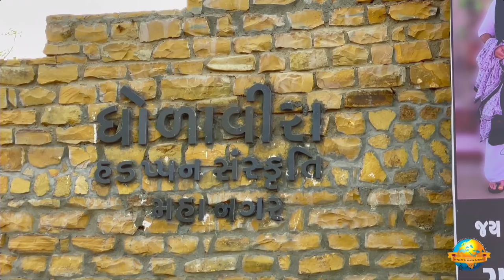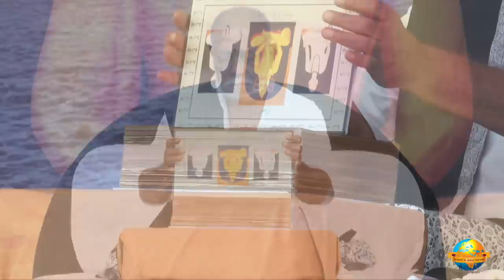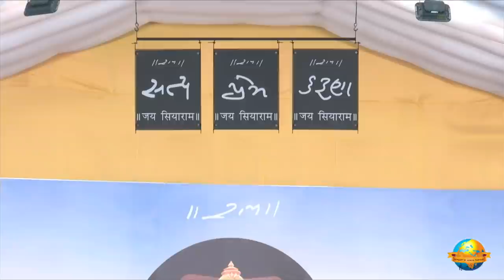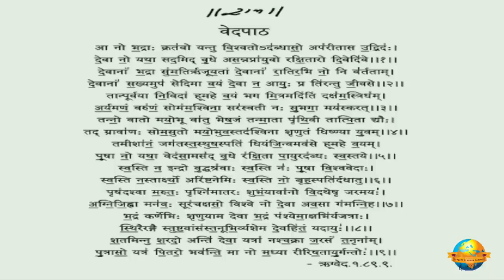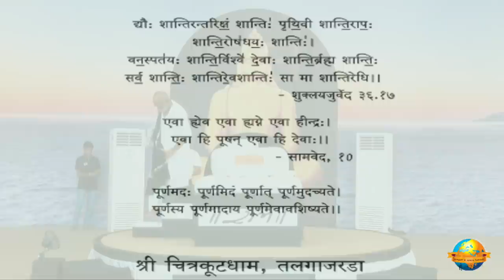Day 5 - Manas Ram Katha | Ram Katha 894 - Dholavira | 23/03/2022 | Morari Bapu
Morari Bapu's Ram Katha in Dholavira: 19th March - 27th March 2022

Katha Chaupai:

महामोहु महिषेसु बिसाला । रामकथा कालिका कराला ॥
mahamohu mahisesu bisala | ramkatha kalika karala ||

रामकथा ससि किरन समाना । संत चकोर करहिं जेहि पाना ॥
ramkatha sasi kirana samana | sant chakor karahi jehi pana ||

Day 5 - Manas Ram Katha
Date: 23/03/2022
Location: Dholavira (Kutch) - Gujarat, India
Katha: 894
Language: Gujarati